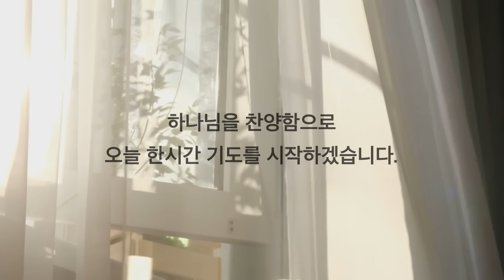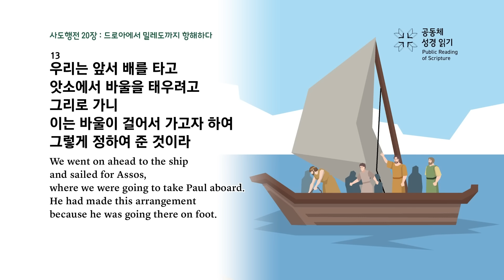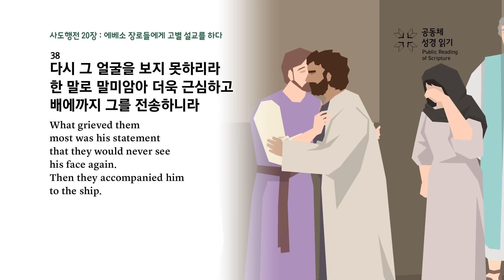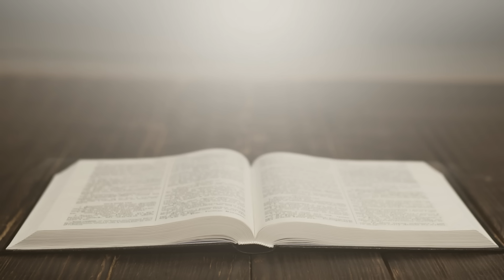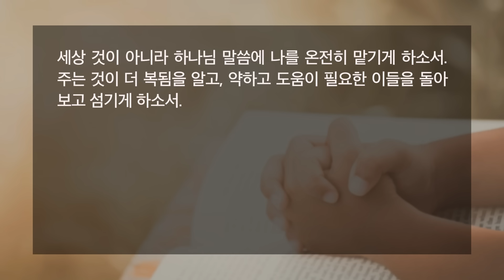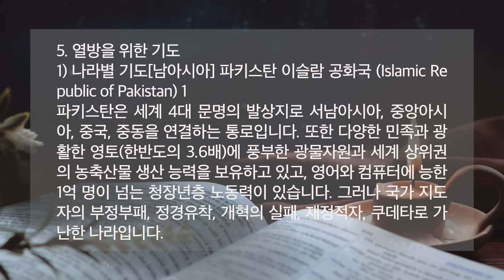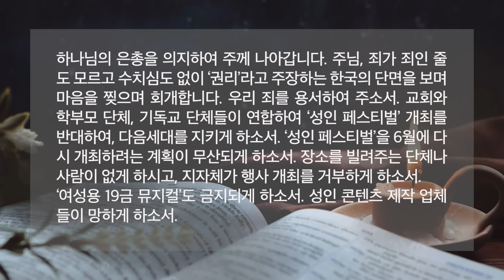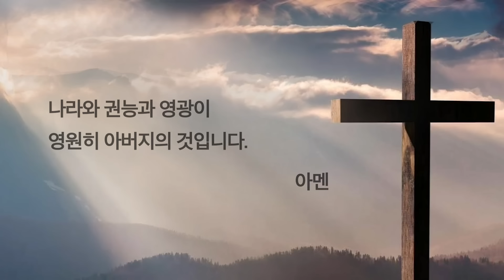[한시간기도] 4월 23일 화요일 사도행전 20장